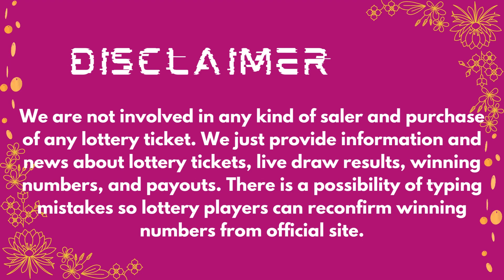2by2 Lottery Results 25 July, 2023 - Next Estimated Jackpot Prize $22,000 - Drawing Winning Numbers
Today 25 July, 2023, Find here uploaded Next 2by2 Lottery Results, Top payouts, and winning numbers for today and past 30 days in this video.

The Multi State Lottery Association (MUSL) releases Next 2by2 25 July, 2023, results for today. The Multi-State Lottery always conducts 2by2 live drawings every day, at 09:30 p.m.